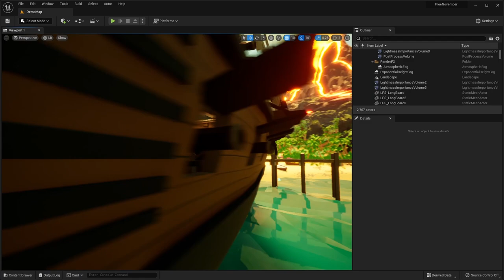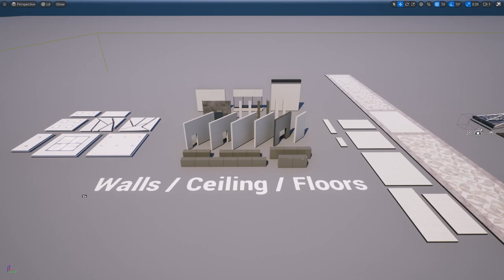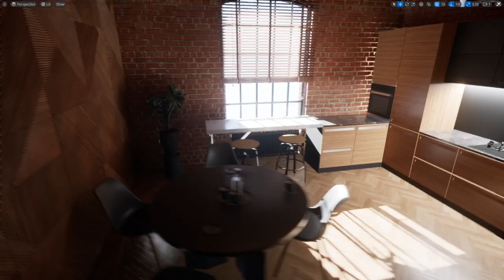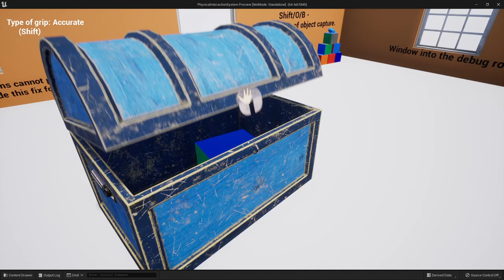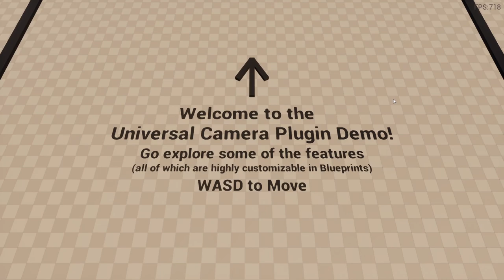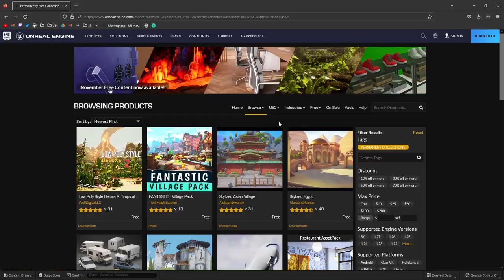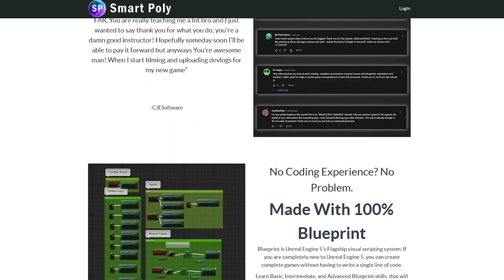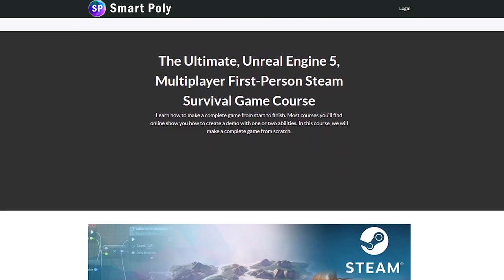November 2022 FREE Unreal Engine 5 Marketplace Assets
Want to learn how to make a Multiplayer Steam Survival Game?
Enroll in early access for a big discount and level up your game development skills!